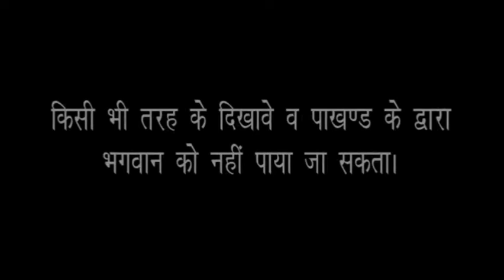Sirsa | 17 February 2024 |saint Dr msg insaan | dera Sacha Sauda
your quires:-

dera saccha sauda
sirsa
msg insaan
saintmsg
satsang
dera sacha sauda satsang
dera sacha sauda shabad
dera sacha sauda live naamcharcha
dera sacha sauda live
dera sacha sauda video
dera sacha sauda shabad mp3
saint dr msg live satsang
dera sacha sauda live satsang
dera sacha sauda majlis satsang
sacha sauda
dera sacha sauda chief
dera sacha sauda history
new video dera sacha sauda
dera sacha sauda shabad lyrics
msg satsung
saint dr msg satsang
saint dr msg old live satsang
saint dr msg old satsang
dr saint msg satsung
msg satsang
dss satsang
saint dr msg ruhani satsang
msg satsang old
msg punjabi satsang
msg satsang for students
ruhani satsang dera sacha sauda
dera sacha sauda punjabi satsang
dera sacha sauda old punjabi satsang
spiritual satsang dera true sauda
power of satsang

provided by this channel is meant for GURU MANTRA,GURUVANI SHABD, MOTIVATIONAL
VICHAR,PURPOSE only.